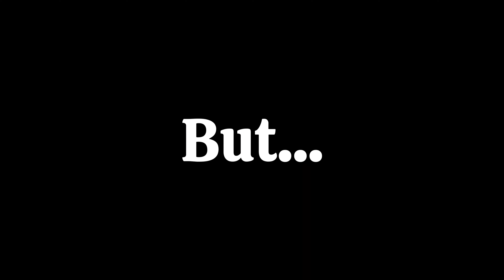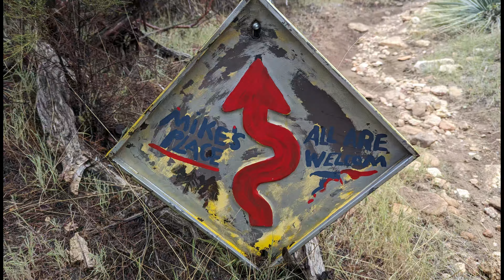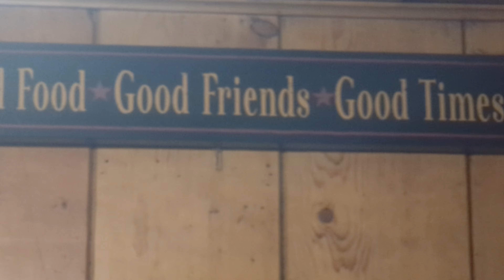Alone: My Worst Week on the PCT | Pacific Crest Trail Part 2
The Pacific Crest trail is a challenging 5-6 month long distance thru-hike.  This week I face the physical and mental challenge alone.  This is the journey I went on during my lowest moment on trail.

Thru hiking has been a passion of mine since 2016 after watching Darwin OnTheTrail's PCT videos. I started becoming an ultralight backpacker on paper from the very beginning, creating my dream setup. And now years later, I realize the gear doesn't matter as much, as long as you are happy and getting out there. The journey to get to the PCT has been amazing and I can't believe I'm achieving a dream of mine.

Follow along for regular PCT videos, gear videos, and backpacking content.